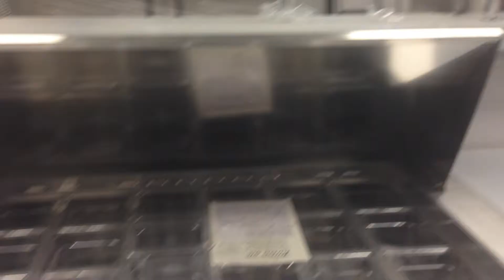Boardwalk Calgary a few days before opening